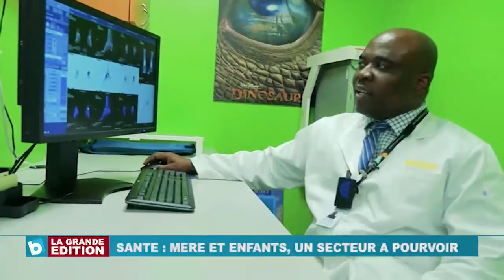Santé: 2400 infirmières et infirmiers de Kinshasa intègrent L40NU